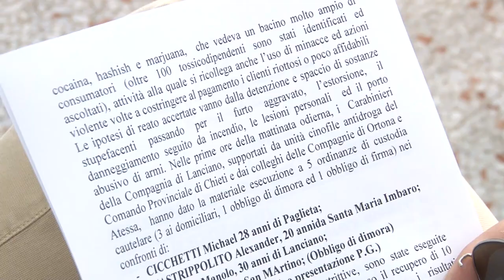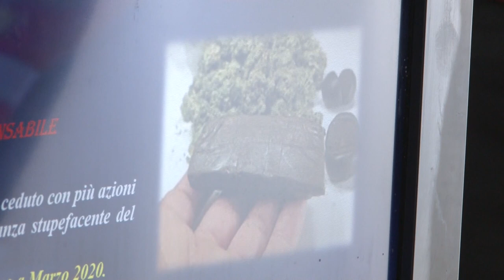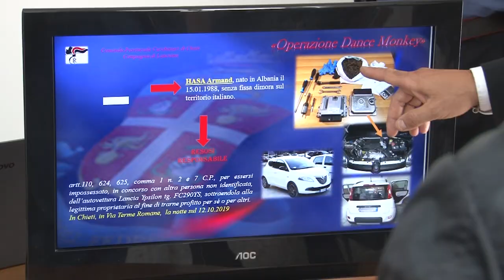Operazione "Dance Monkey", 5 arresti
E' di 5 arresti e 16 indagati complessivi il bilancio dell'operazione denominata "Dance Monkey", scattata questa mattina e condotta dai carabinieri della Compagnia di Lanciano. Scoperto e smantellto un vasto giro di spaccio di stupefacenti ma anche di minacce e violenze